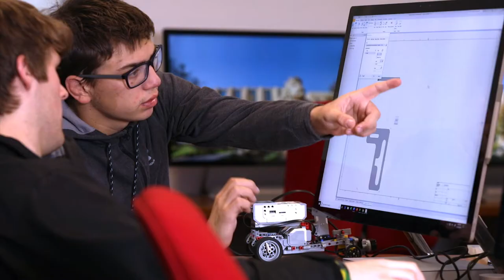Engineering at King's College